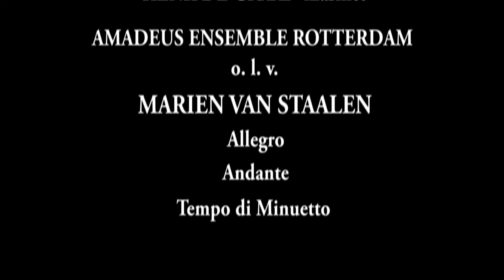Concerto nr 5 andante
RTV Bunschoten maakte opnames voor BRAVA tv van het Amadeus Ensemble Rotterdam ; Concerto nr. 5 Andante